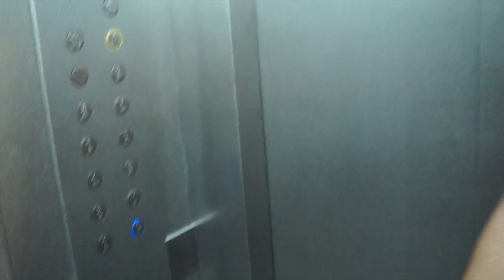VLOG VACACIONES #16| NUESTRAS NUEVAS AMIGAS (22/07/15)parte 2 de 2